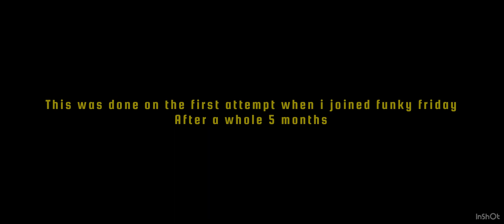First ever Agoti (HiFi) fc ever